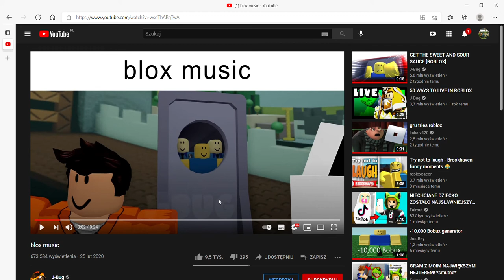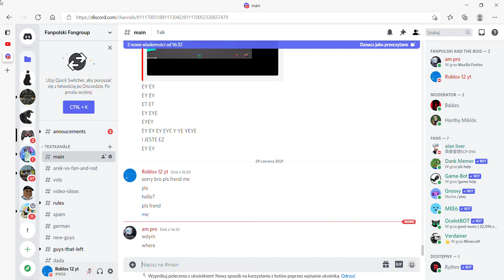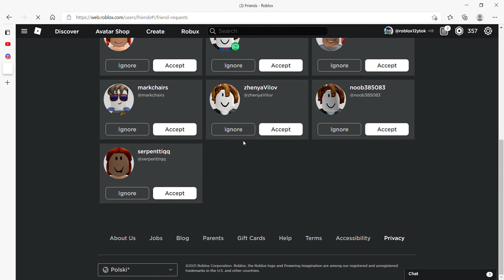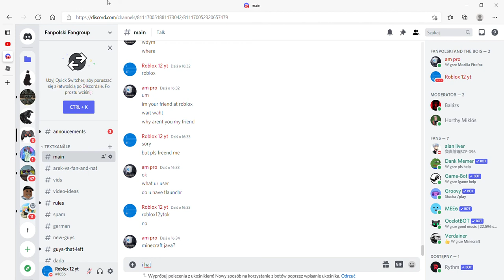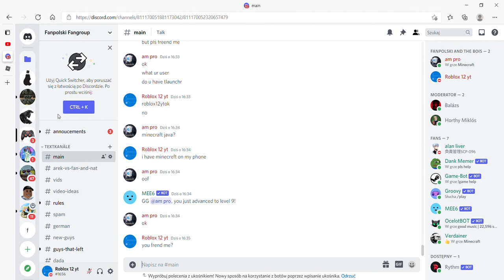JAK SIE DODAJE FANAPOLSKIEGO DO FRENDS ROBLOX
sorry niechcący